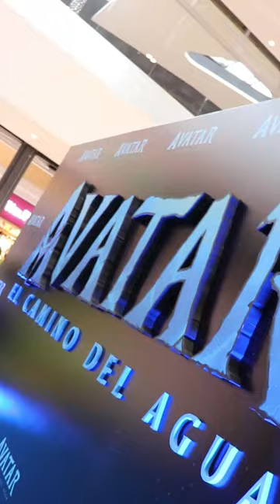😍AVATAR 2: premier en Colombia + PRIMERAS IMPRESIONES 💙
AvatarTheWayofWater ¿es la película que se prometió? Así fue su premier en Colombia gracias a Cinecolor